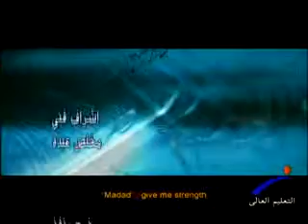الإعجاز العلمى - اللبن بين القرآن والعلم الحديث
قناة النيل للتعليم العالى " برنامج الإعجاز العلمى " اللبن بين القرآن والعلم الحديث ، إعداد / محمد الجزار ، إخراج / مصطفى راغب